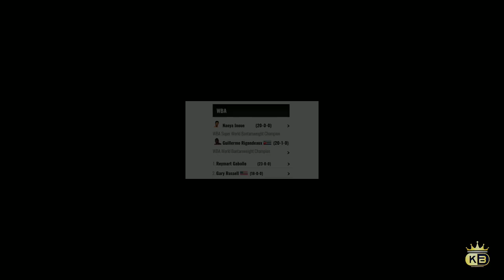Who's next for Reymart Gaballo?